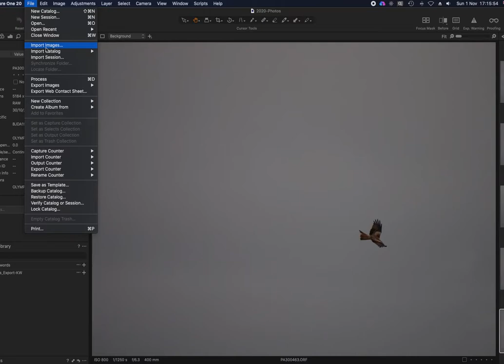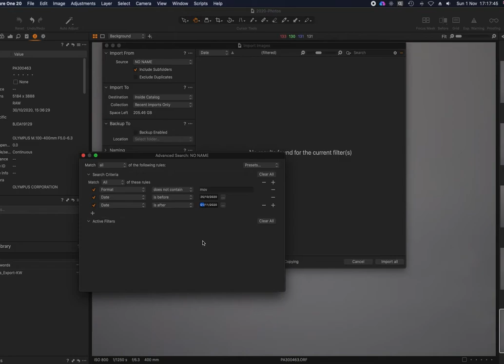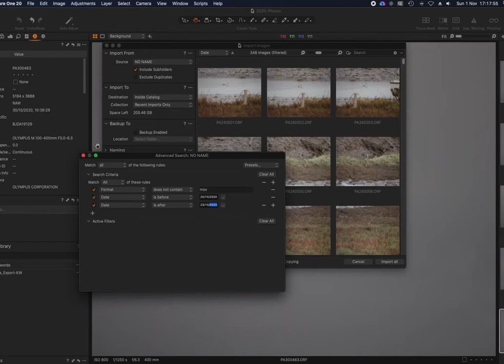Capture One Pro File Import Filter Bug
Video of my attempt to import photos from 24/10/2020 off my card excluding MOV files with an import filter in C1Pro 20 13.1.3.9 on my Mac Catalina 10.15.7. The date picker UI does not work, I click on dates in it and nothing is allowed to be selected and it is not possible to move the previous months dates. Also I had to enter before and after dates manually! When I entered a date manually of 24/10/2020 (UK date format) it did not appear to find photos on that date which are there, I had to enter a date range to get those. What actually seems to happen is that when I entered 24/10/2020 it is deciding to use the date before that of 23/10/2020 which can be seen when I changed the UI selection. It is very confusing!